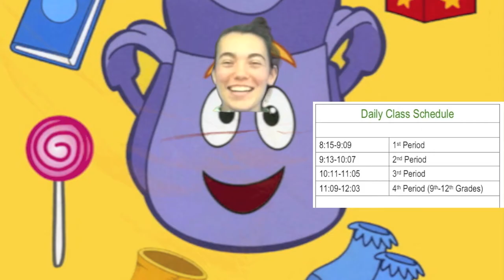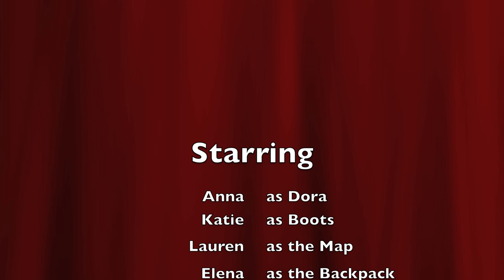Mass Media Final (Dora)